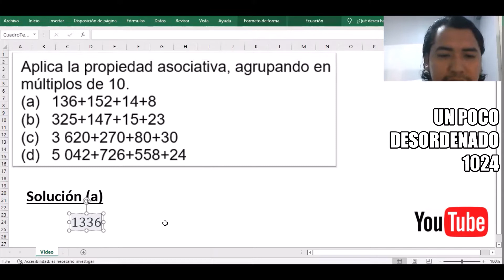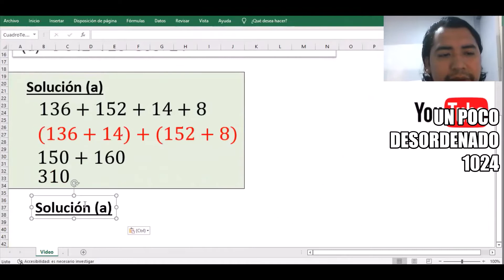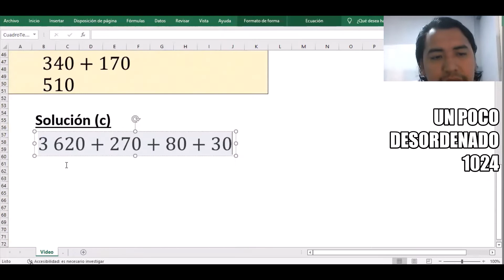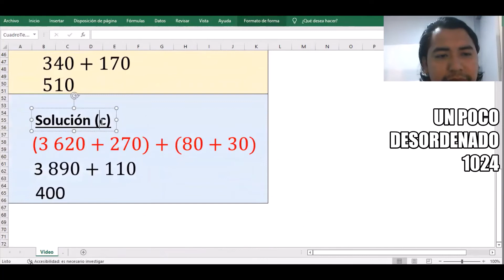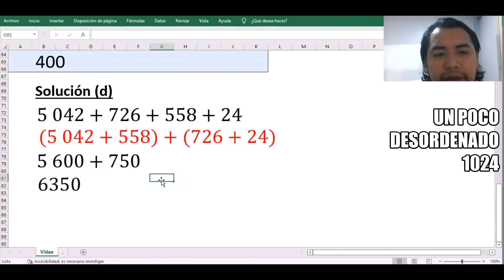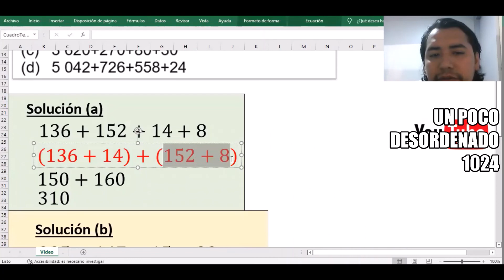Ejercicio resuelto sobre suma y propiedad asociativa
DESARROLLO MATEMÁTICO
Aplica la propiedad asociativa, agrupando en múltiplos de 10.
(a) 136+152+14+8
(b) 325+147+15+23